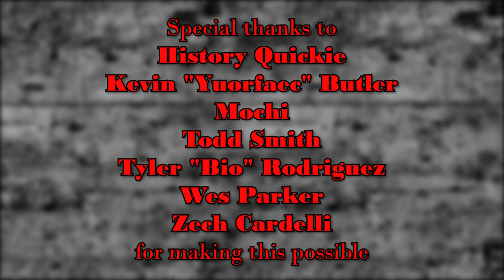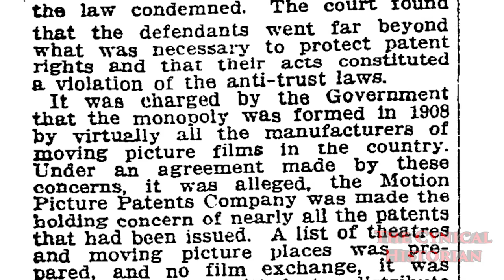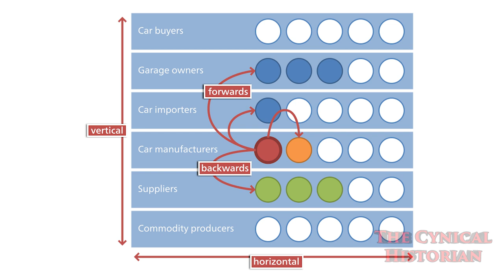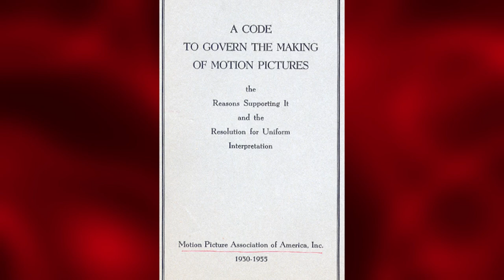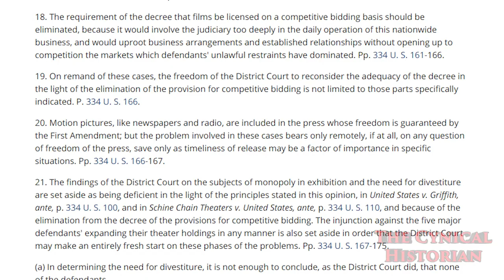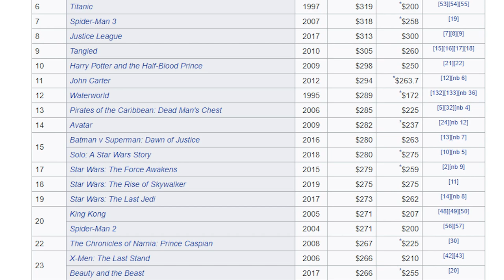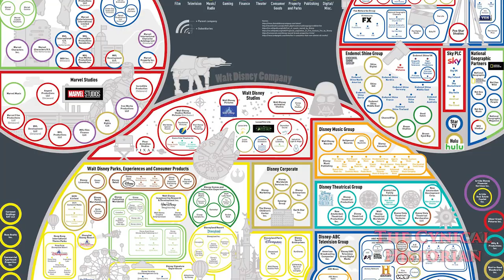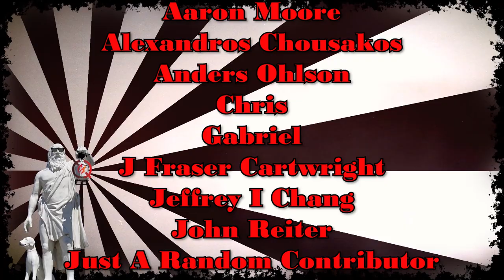The History of Hollywood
This episode is about the history of Hollywood, and it’s quite a long one.  This is part 9 in a long running series about California history.

Connected videos:
0:25 - California history playlist
1:55 - Trains and oil in California
3:10 - that bad movie about a birth
3:25 - demonetized history of a Southern myth
10:55 - Citizen Kane
12:20 - Lawrence of Arabia
13:35 - When the Western Perished
16:25 - Disney Renaissance
references:
Bernard F. Dick, Engulfed: The Death of Paramount Pictures and the Birth of Corporate Hollywood (Lexington: The University Press of Kentucky, 2001).

Hollywood’s America: United States History Through its Films, eds. Mintz, Steven and Randy Roberts (St. James, N.York: Brandywine Press, 1993).

Richard Slotkin, Gunfighter Nation: The Myth of the Frontier in Twentieth-Century America (New York: Atheneum Books, 1992).

Kevin Starr, Inventing the Dream: California through the Progressive Era, (Oxford, U.K.: Oxford University Press, 1985).

Wiki:  By 1912, major motion-picture companies had set up production near or in Los Angeles.[16] In the early 1900s, most motion picture patents were held by Thomas Edison's Motion Picture Patents Company in New Jersey, and filmmakers were often sued to stop their productions. To escape this, filmmakers began moving out west to Los Angeles, where attempts to enforce Edison's patents were easier to evade.[17] Also, the weather was ideal and there was quick access to various settings. Los Angeles became the capital of the film industry in the United States.[18] The mountains, plains and low land prices made Hollywood a good place to establish film studios.[19]
Director D. W. Griffith was the first to make a motion picture in Hollywood. His 17-minute short film In Old California (1910) was filmed for the Biograph Company.[20][21][22] Although Hollywood banned movie theaters—of which it had none—before annexation that year, Los Angeles had no such restriction.[23] The first film by a Hollywood studio, Nestor Motion Picture Company, was shot on October 26, 1911.[24] The H. J. Whitley home was used as its set, and the unnamed movie was filmed in the middle of their groves at the corner of Whitley Avenue and Hollywood Boulevard.[25][26]

The first studio in Hollywood, the Nestor Company, was established by the New Jersey–based Centaur Company in a roadhouse at 6121 Sunset Boulevard (the corner of Gower), in October 1911.[27] Four major film companies – Paramount, Warner Bros., RKO, and Columbia – had studios in Hollywood, as did several minor companies and rental studios. In the 1920s, Hollywood was the fifth-largest industry in the nation.[18] By the 1930s, Hollywood studios became fully vertically integrated, as production, distribution and exhibition was controlled by these companies, enabling Hollywood to produce 600 films per year.[19]

Hollywood became known as Tinseltown[28] and the "dream factory"[19] because of the glittering image of the movie industry. Hollywood has since[when?] become a major center for film study in the United States.